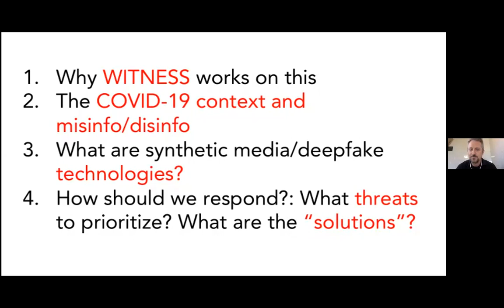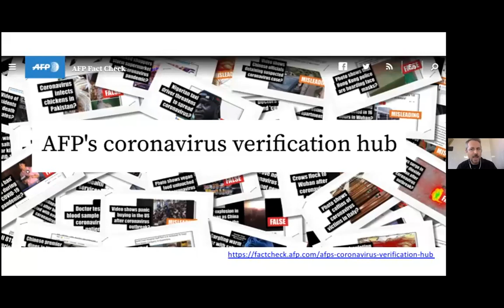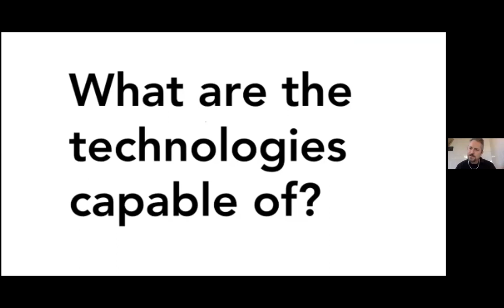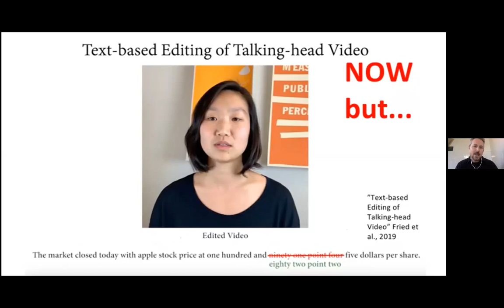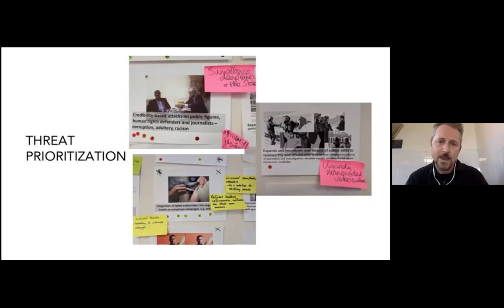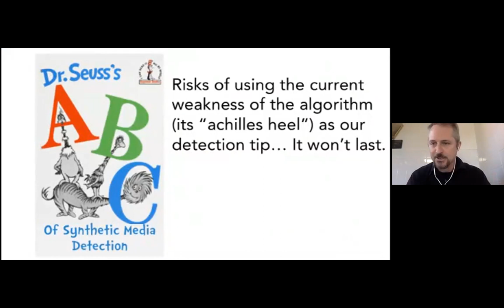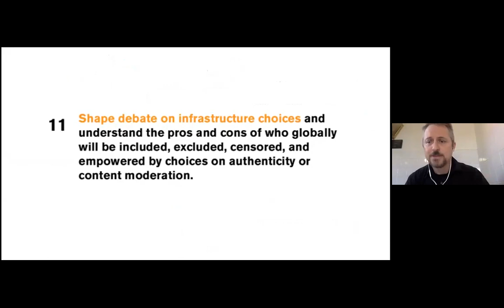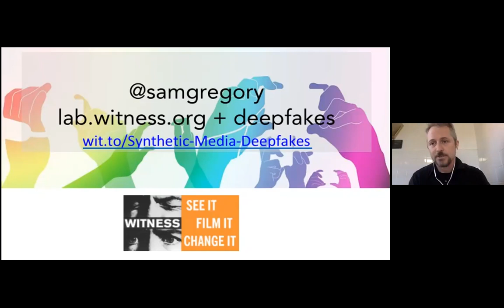AI and Mis/Disinformation: Don’t Panic...Prepare for Deepfakes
A Skoll Foundation Ecosystem Event - Part of the 2020 Skoll World Forum
 wit.to/Synthetic-Media-Deepfakes

Visual media manipulation is pervasive in our society, now even more so in the time of COVID-19. As more convincing and personalized audio and video manipulation emerges, how do we get beyond apocalyptic discussions about the “end of truth” and instead focus on how we can prepare and respond? For two years, WITNESS has been leading cross-industry and civil society work to better understand threats, design solutions, coordinate stakeholders, and infuse a critical global perspective into public dialogue. We’ve led the first expert meetings on deepfakes in Brazil, Africa, and Asia, informing globally-driven solutions for technology platforms and governments.

In this session, WITNESS Program Director Sam Gregory explored the threats and opportunities posed by deepfakes and “synthetic media,” what we should be worried about, and discussed the best potential solutions for the public, media, and activists.